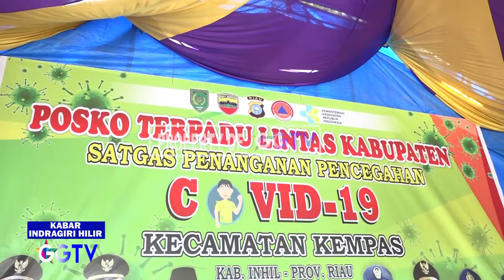GGTV - BUPATI SERAHKAN BANTUAN KEPADA PETUGAS POSKO